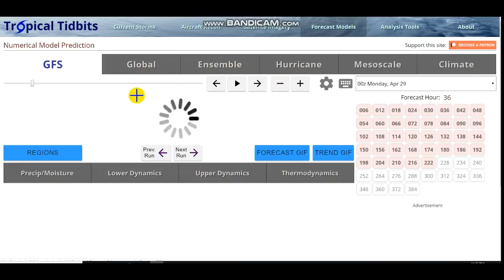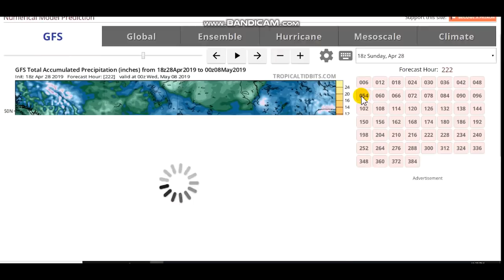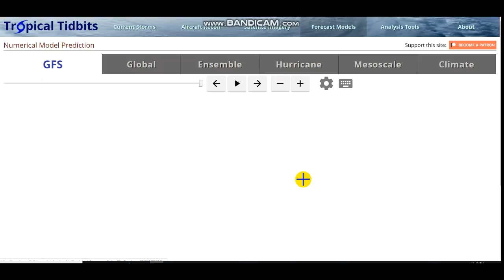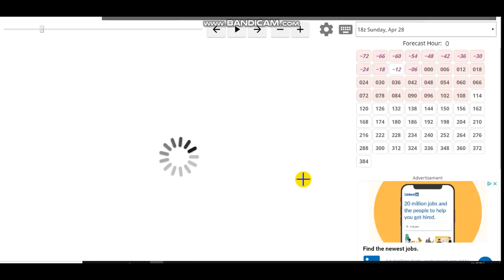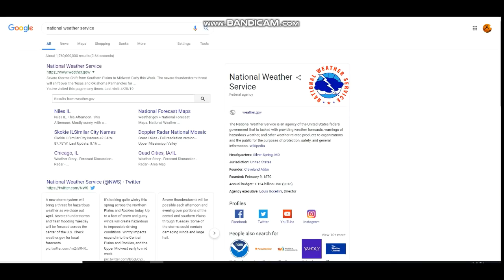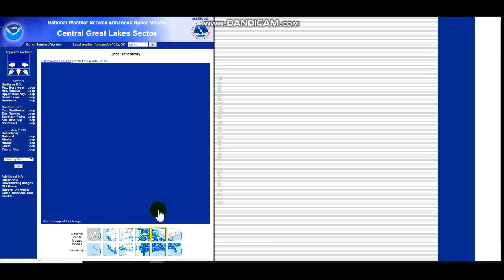Possibly Record Breaking Amounts Of Rain To Fall Across The Midwest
Hello everybody! The concerns for a major flooding event are growing as we near the start of the work week.Details in the video. Stay Safe!

A efficient watering can.
The umbrella I use when taking weather data.
A simple but accurate rain gauge.
The thermometer I use.